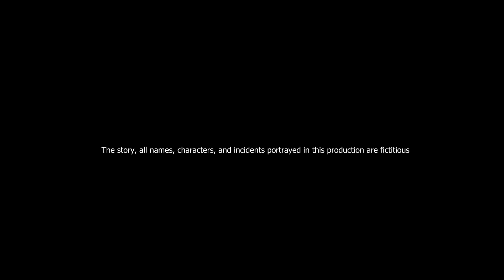Valentine's Day (Short Movie) Mani Khadka | Bozrazz Chetry | Rashmi Karki | Khelu Maya Gurung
Directed By Surendra Limbu
Story - Bozrazz Chetry
Script/Camera/Edit - Surendra Limbu
Assist Camera - Umesh Ojha/ Jay Rai / Bijayta Rai Shrestha
Cast - Mani Khadka / Bozrazz Chetry / Rashmi Karki / Khelu Maya Gurung / Bijayta Rai Shrestha
Post Production - Kam Chalau Studio (Kuwait)

(Embedding on website is allowed)